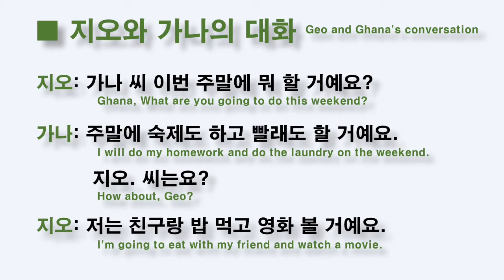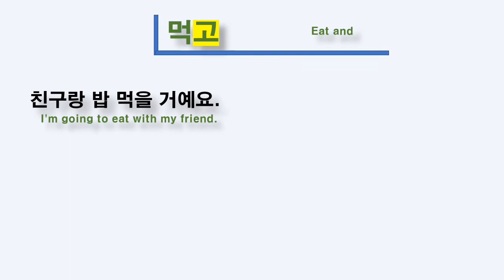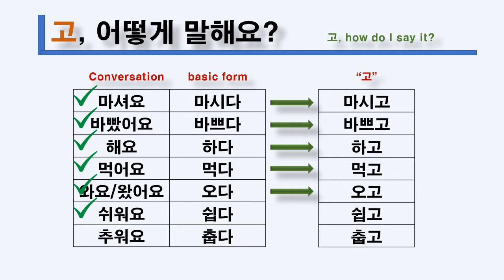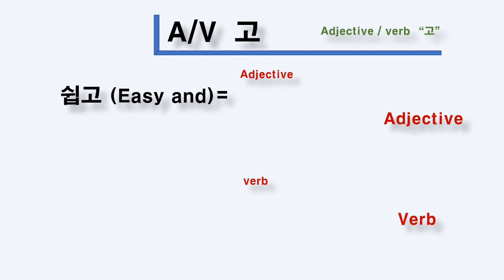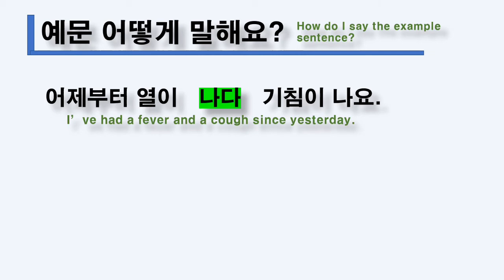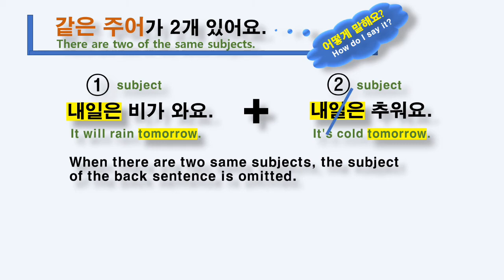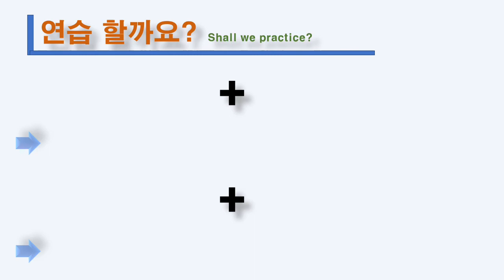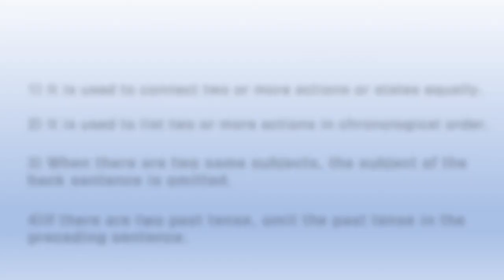■ Essential Grammar of Korean ★ 고 go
Today's grammar is "고" .
1. It is used to connect two or more actions or states equally.
2. It is used to list two or more actions in chronological order.